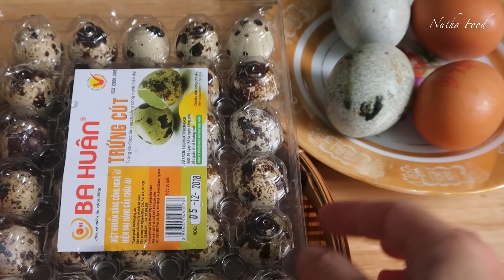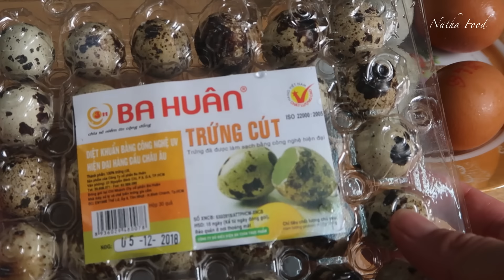Súp cua, cách nấu súp cua thơm ngon đậm đà, cách nấu không chảy nước || Natha Food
Súp cua là món rất ngon và bổ dưỡng, cách nấu lại rất đơn giản kg quá cầu kỳ.  tuy dễ cũng cần có tý bí quyết để súp cua kg bị vữa và vị chuẩn ngon như tiệm nhé